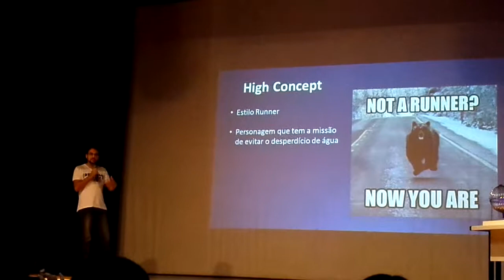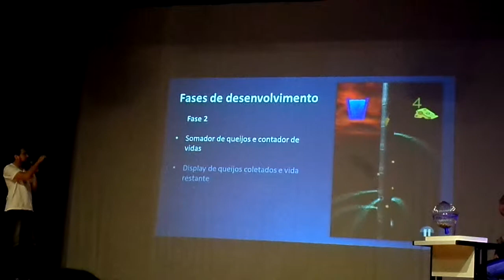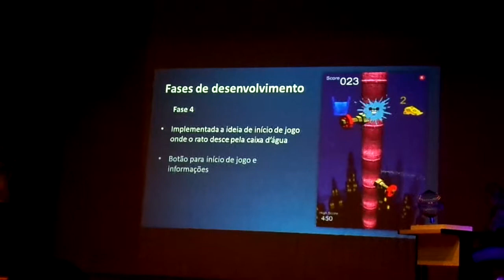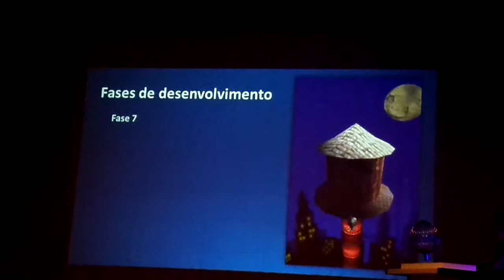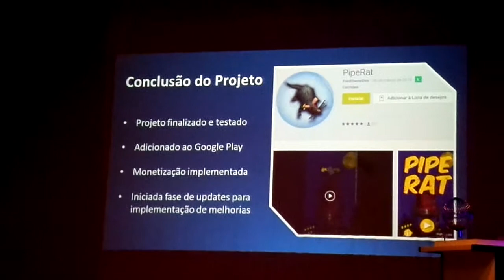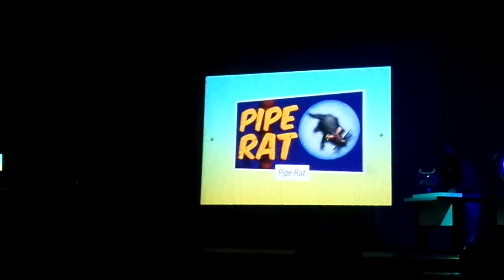Presentation_PipeRat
Apresentação do dia 17/04/2015, Apresentei o jogo que fiz, durante o segundo semestre do curso Técnico em programação de jogos digitais na FIAP. Jogo concluído e lançado na Google Play.